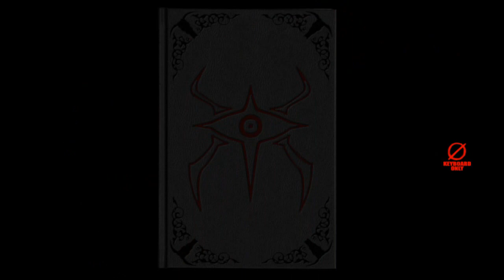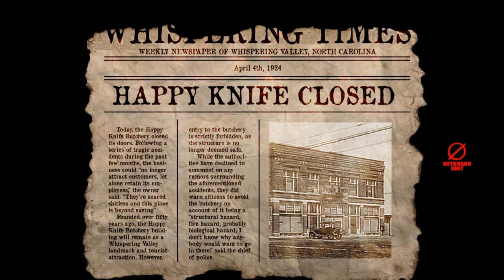COW FOR THE COW GOD | Goodnight Butcher [SOS: 74]